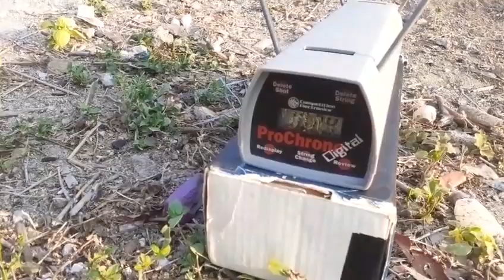1000 FPS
Cek speed